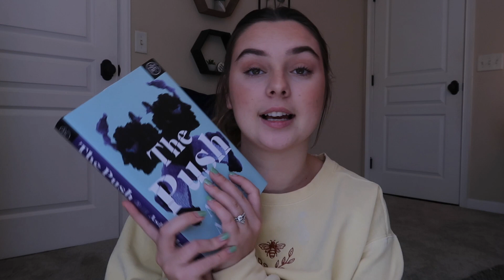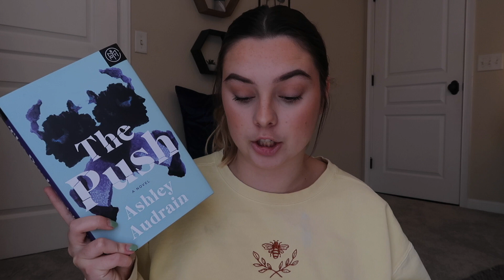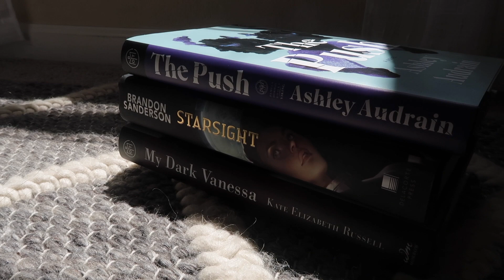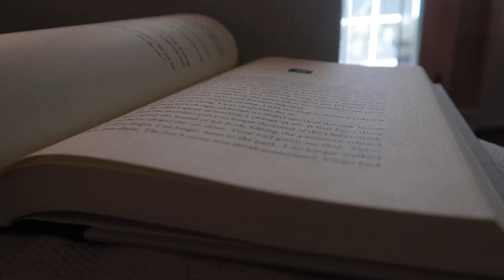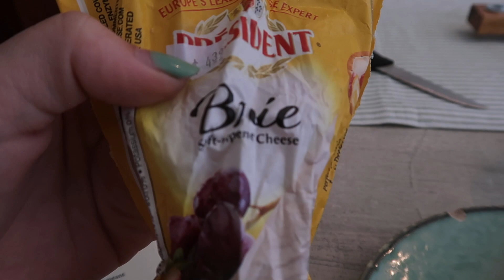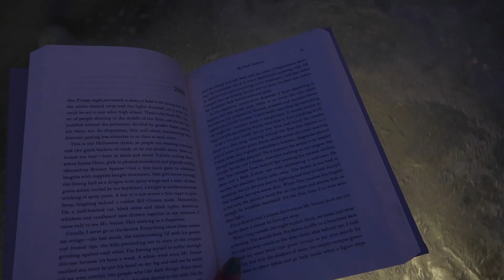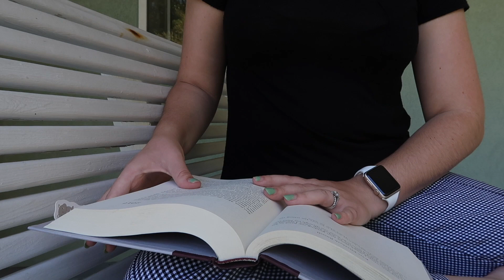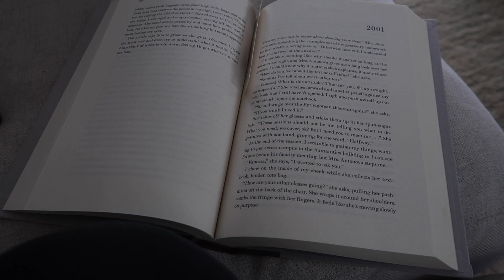an attempted 48 hour readathon vlog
Hello friends! I hope you enjoyed todays video! Thanks for being here!